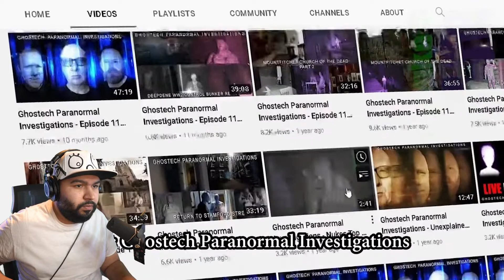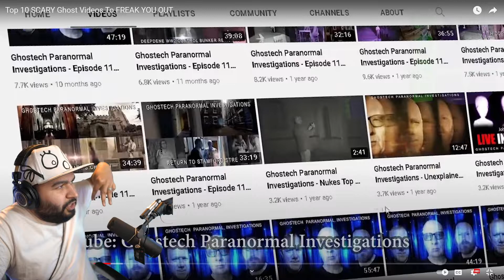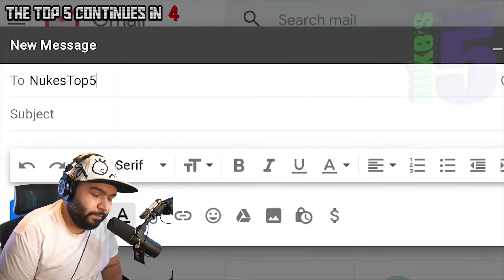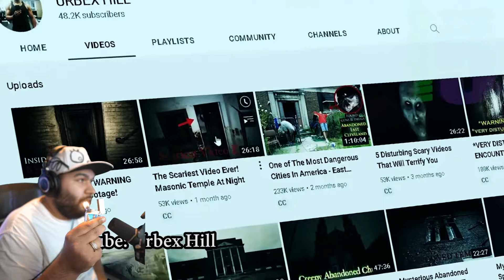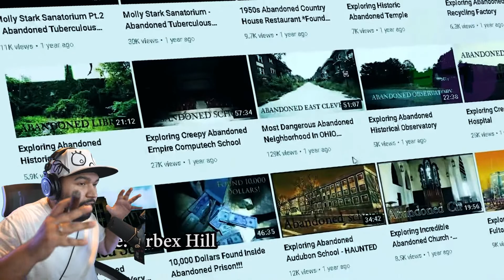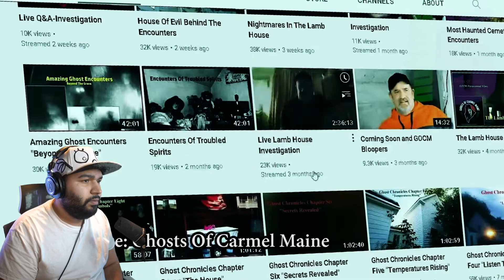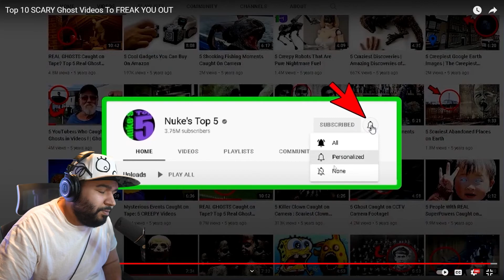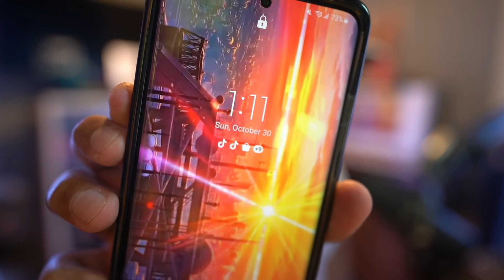COCOMELON HAUNTS AND TERRORIZES THIS INNOCENT FAMILY!!! | REACTION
Sorry for multiple reaction videos guys, for those who don't know, someone close to me and my family passed away and I had MW2 already clipped, but those types of videos take forever to edit. I didn't wanna give you guys no content so I decided why not just give you guys some Nuke's Top 5 on Halloween and give ya at least something!

CHANNEL'S ARTIST
Bella:

SUPPORTERS:
Seth Kapcsos

YouTube Members
Crusader, Screwit and Dewit, Atakerin